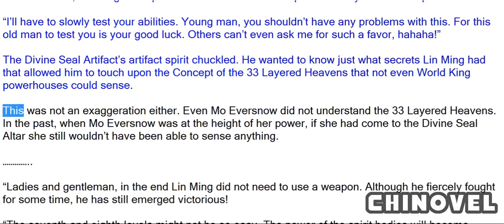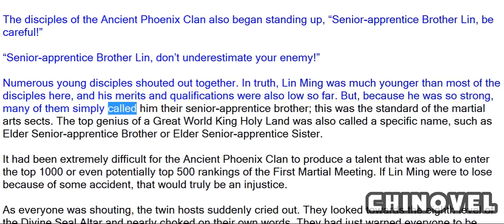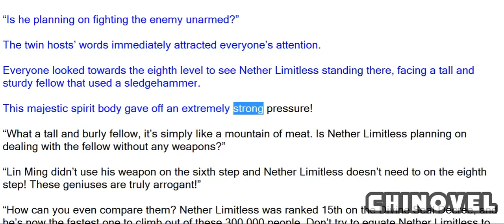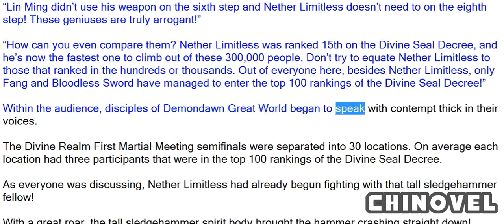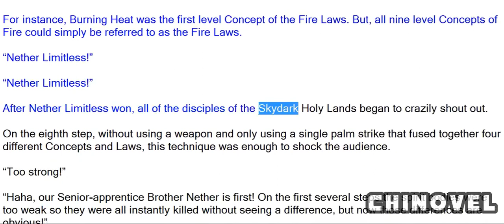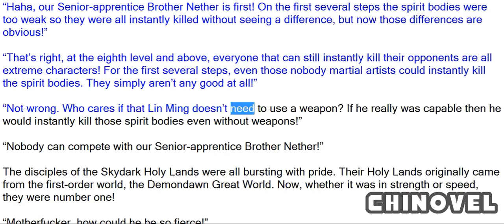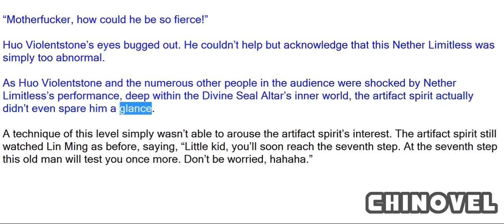Martial World, Chapter 1235 – Without Weapons